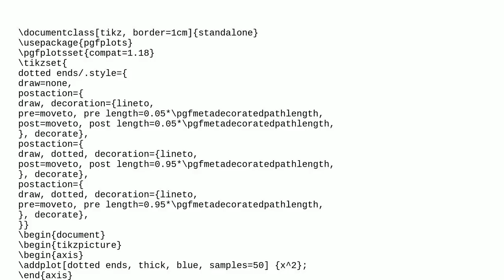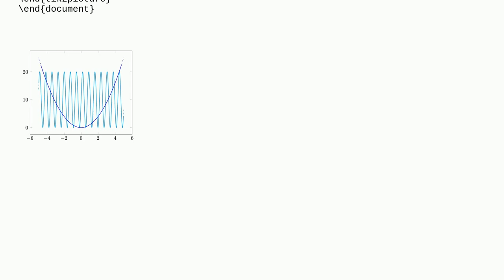Plot function in PGFplots with dotted line ends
A special thanks goes out to the community

  tikz-pgf pgfplots